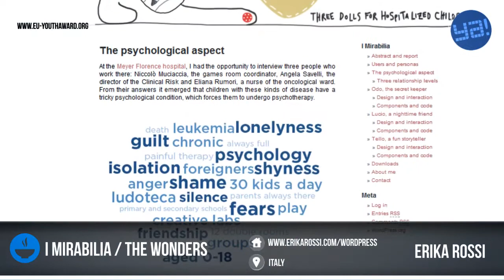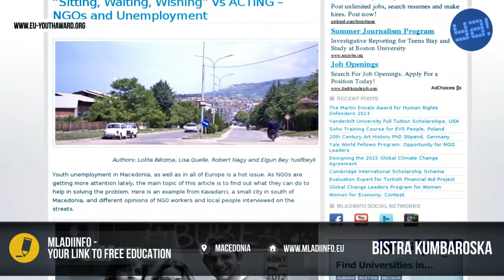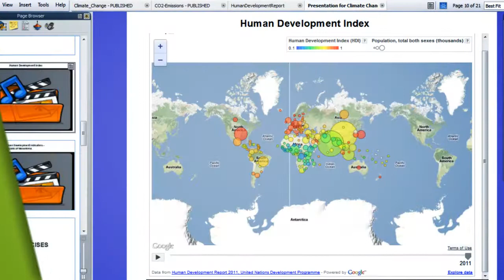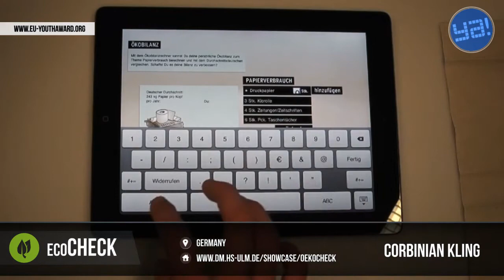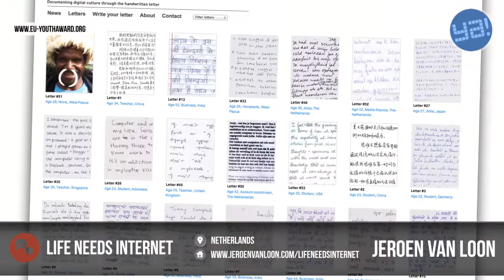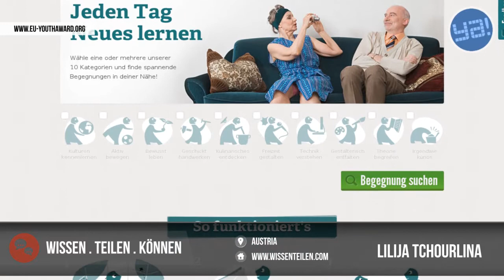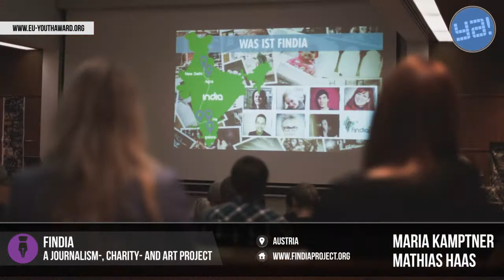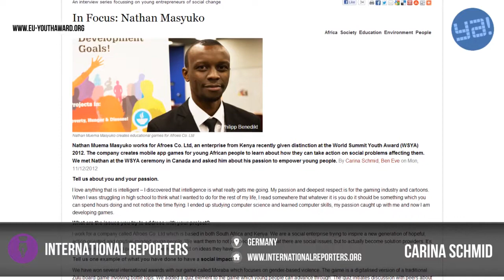Winners | Gala Event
The European Youth Award (EYA) is a pan-European contest to motivate young people, social entrepreneurs and start-ups to produce digital projects with impact on society. It demonstrates their potential to create innovative solutions with Internet and Mobile technology addressing the goals defined by the Council of Europe and Europe 2020.
or         create.mome.hu to down load the App